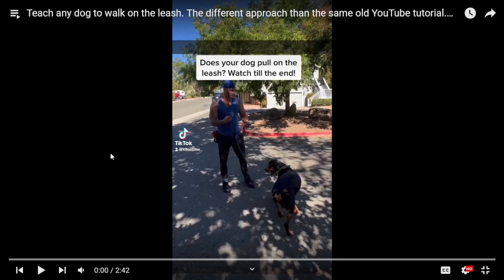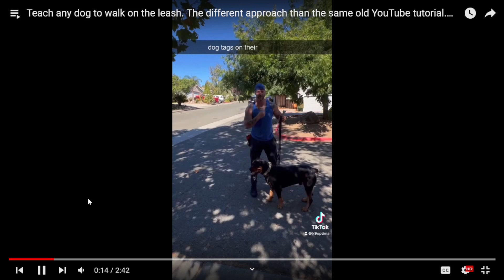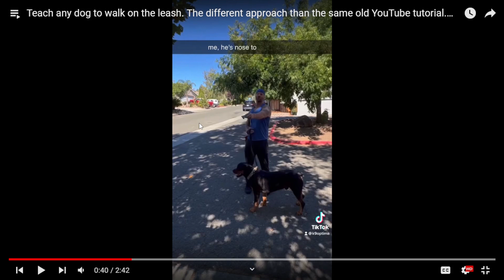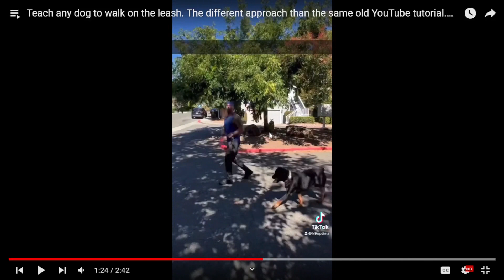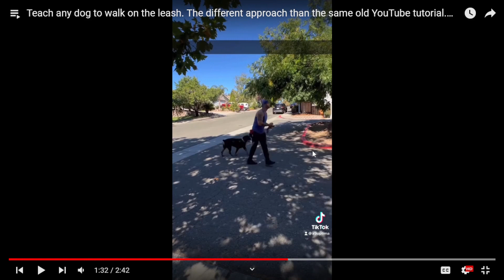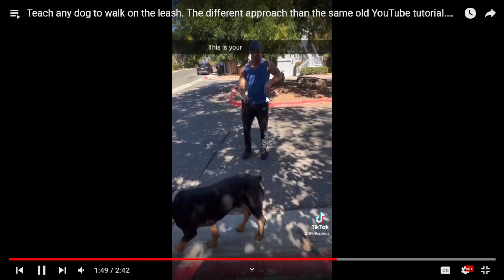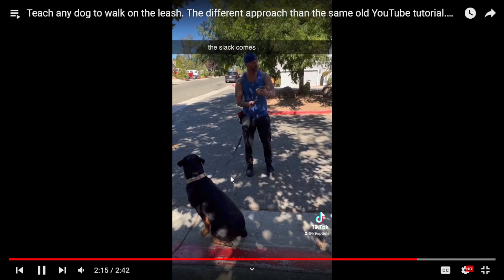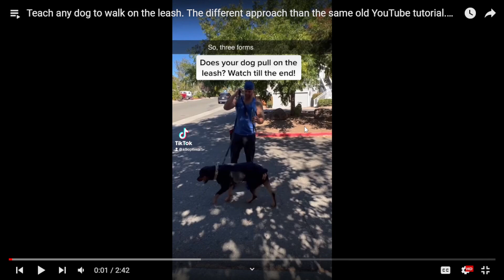Dog Trainer Reviews - K9 Optima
Today I am going over a video by K9 Optima teaching loose leash walking. I will be giving my point of view on his methods, as well as giving the dog in this video a voice. Don't blindly follow what someone says, even if they are a "professional", use your own critical thinking skills and question the tools, the method, and the trainers.
I hope to spread awareness about this type of unnecessary and dangerous practice that is so prevalent in the dog training world and give dogs a better life.  Let me know what you think of it, and what you would like to see next time! Until then, try to Stay Pawsitive :3